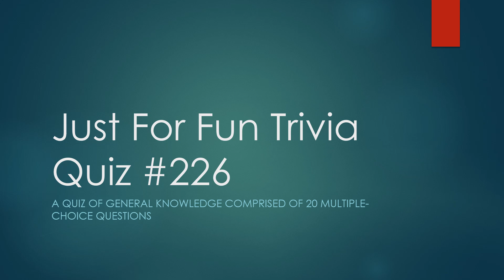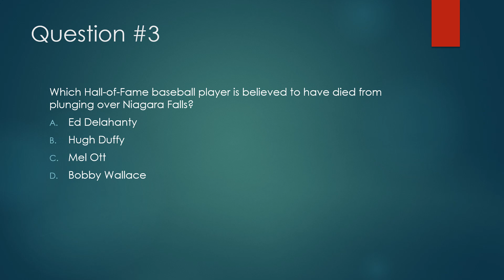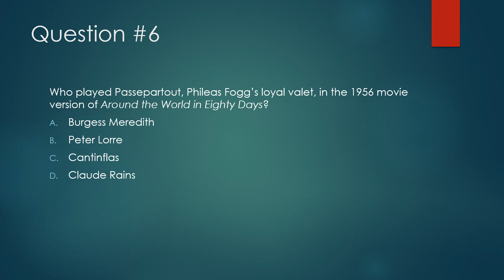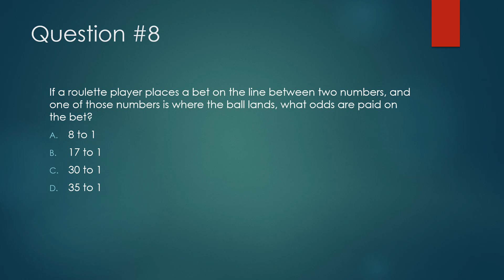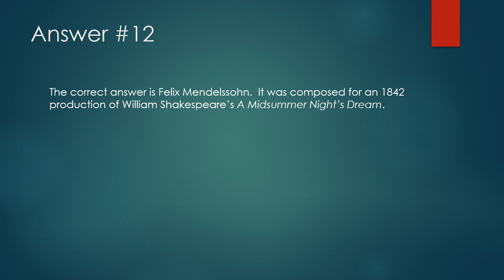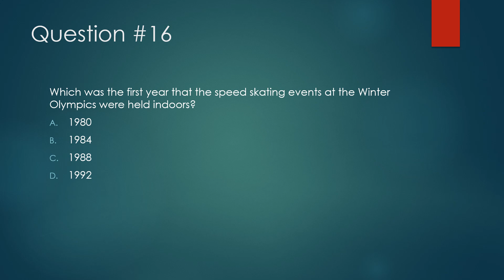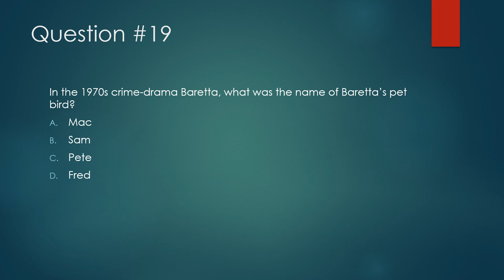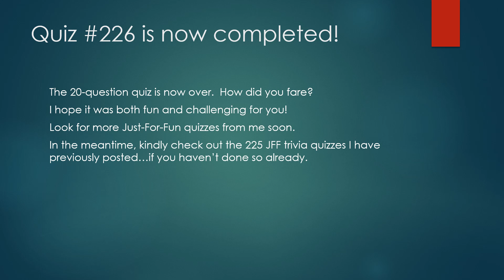Just-For-Fun Trivia Quiz #226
This is the 226th, 20-question, multiple-choice trivia quiz that I've created for your amusement.  The slides are timed to change every 12 seconds.  If you require more time, please use the pause feature.  Good luck...and have fun!